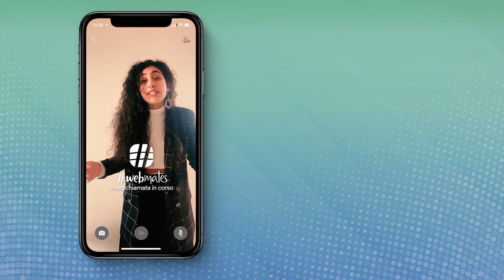webmates - videochiamata in corso - Ep. 1_ Quarantena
Marzo 2020. Una pandemia costringe tutti in casa per un lungo periodo. Come verrà affrontato tutto questo dai nostri protagonisti? Riusciranno a vivere normalmente i loro rapporti? Lo scopriremo in webmates, la prima ed esilarante web series creata "a distanza".

Ogni mercoledì e ogni domenica alle ore 16:00 un nuovo episodio!

¶ IDEA REGIA E SCENEGGIATURA
Yari Mirko Alfano
¶ MUSICA ED EFFETTI SONORI
Ellis Colin
¶ GRAFICA E MONTAGGIO
Hyde lab

¶ CAST
Marta Capasso (Veronica De Angelis)
Giada Cecco (Giudy De Angelis)
Viviana Curcio (Silvia Lucci)
Antonella De Crescenzo (Mia Cervino)
Filippo Di Risi (Federico Gualdi)
Christian Santagata (Luca Polini)
Annabella Vitale (Laura Bianchini)